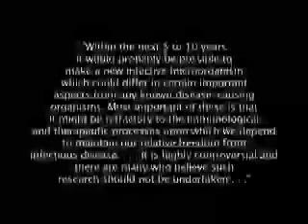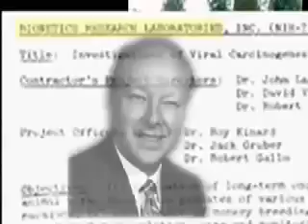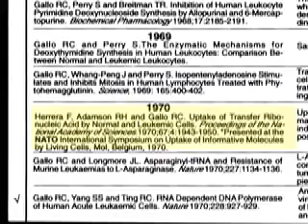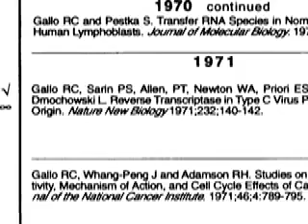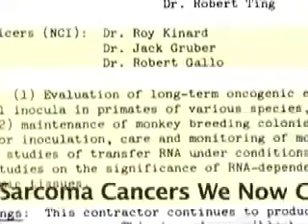93 - Dr Robert Gallo o Criador do H.I.V. SIDA